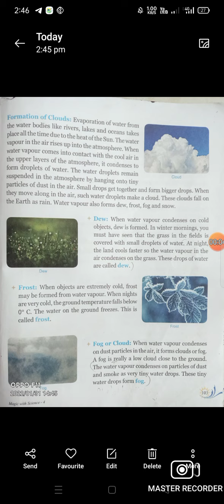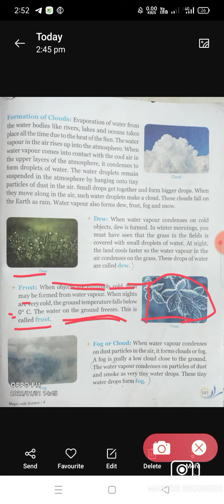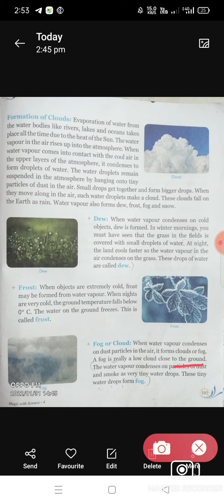class 4th science chapter 12 Air water and weather